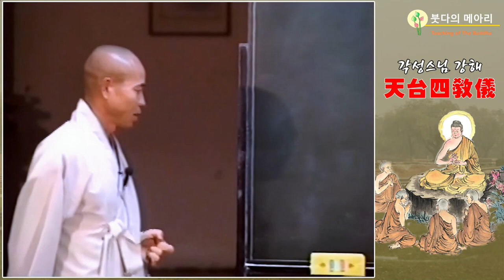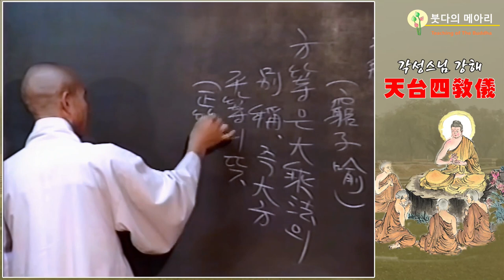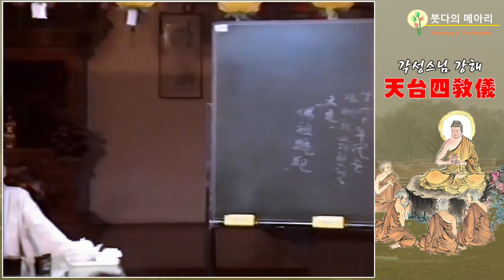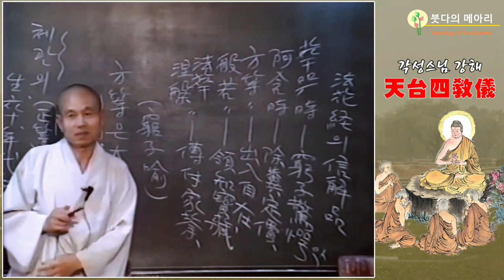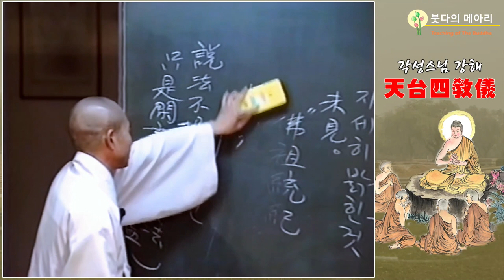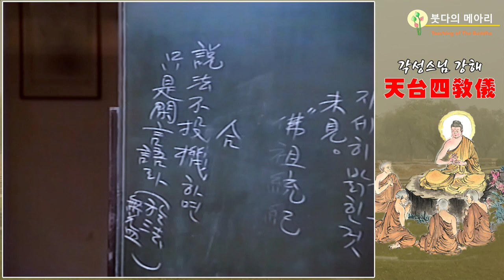각성스님 강해_천태사교의 제5강 / 법화경 신해품 궁자유 이야기